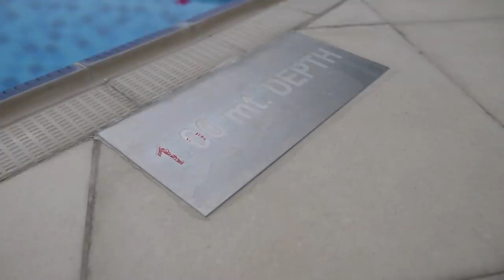MOJE NOWE MIESZKANIE W DUBAJU - Ceny i standard mieszkań w Dubaju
Za powyższy link ja również dostaję kredyty na przyszłe rezerwacje, więc wszyscy zyskują, a Ty przy okazji wspierasz mój kanał.